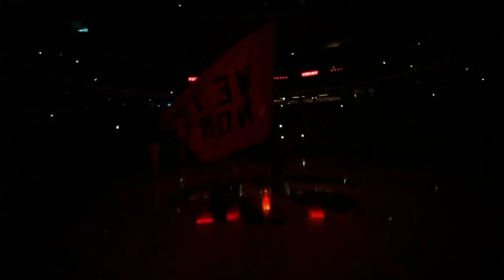Toronto Raptors "NBA Champion" Road to the Champ- Old Town Road(Lil Nas X ft Billy Ray Cyrus)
This video made by this channel.